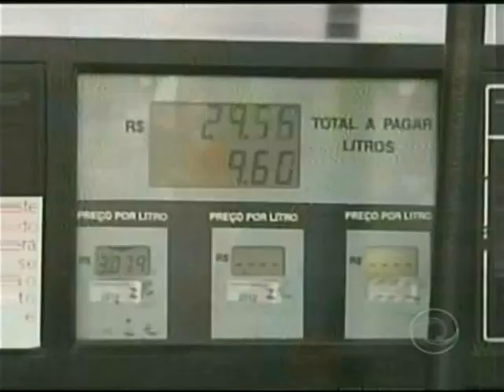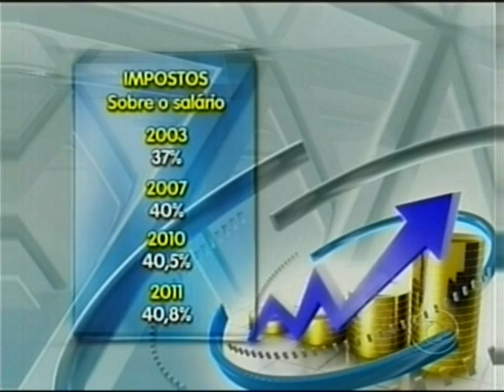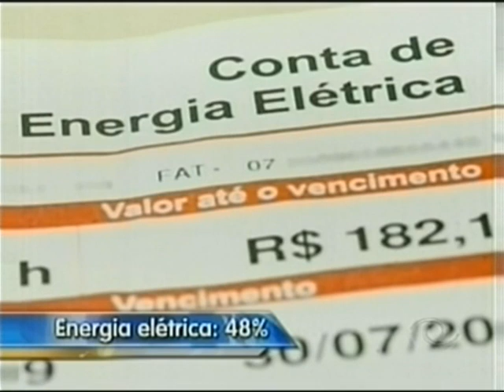Jornal da CNT - Dia da Liberdade de Impostos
Assista ao "Jornal da CNT" que alertou para a alta carga tributária vigente no Brasil e cobriu o protesto do Instituto Millenium no Rio de Janeiro.